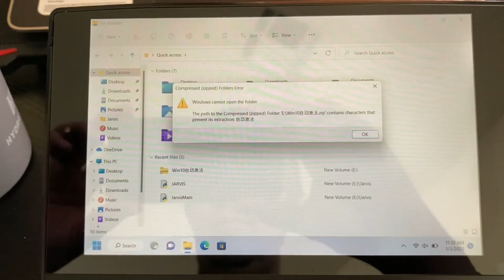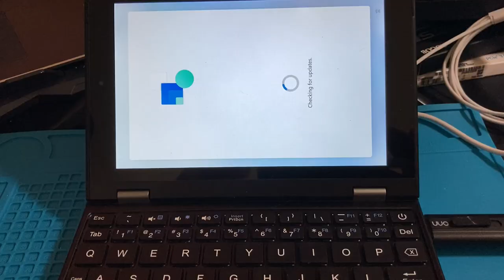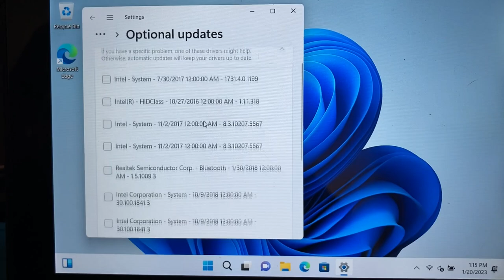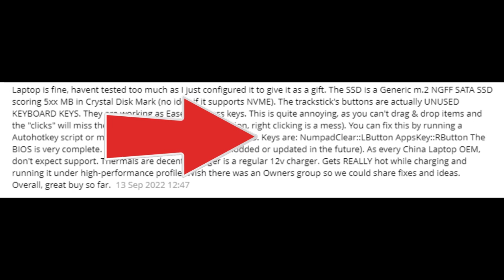Lobotomizing the 7 inch AliExpress Mini Laptop - Windows 11 reinstall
Quick video showing the joys (*cough) of reinstalling Windows 11 onto that AliExpress 7 inch Laptop. It was an interesting day.

UPDATE!! - I've now created a forum for everyone to discuss issues, modifications, use cases, and more.  Links to ALL the drivers to fix the touchscreen and sound card issues. along with how to correct the on keyboard mouse buttons can be found there. for answers to questions you may have, or post your question there and see if other actual users can help out.

** Links to items mentioned or used in video**:

2022 Portable 7 inch Mini Laptop - (AliExpress*)
Logitech Pebble Wireless Mouse - (Amazon*)
KingSpec 2242 SATA M.2 SSD (512GB) - (Amazon*)
Precise Electric Screwdriver - (Amazon*)